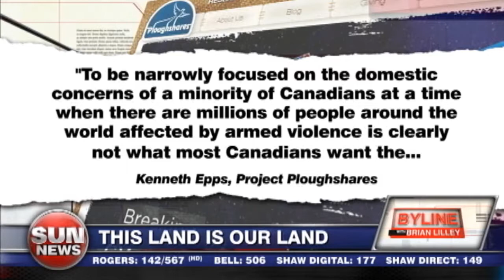Bureaucratic gun grabbers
Solomon Friedman joins Brian Lilley to discuss gun grabbing bureaucrats.